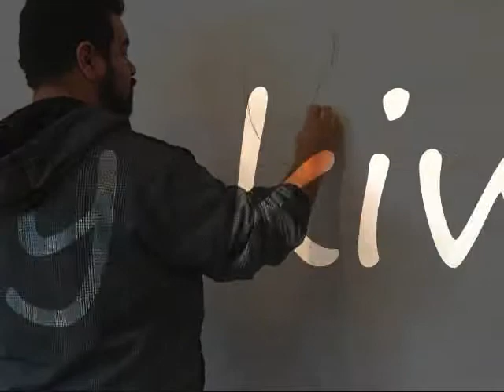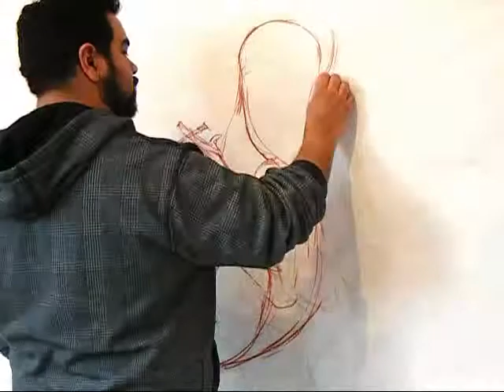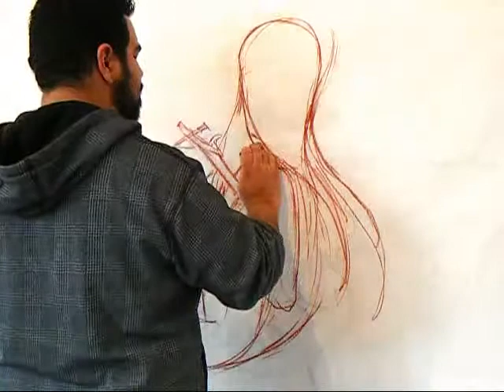Freestyle Drawing Number 1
First vidro of a freehand drawing